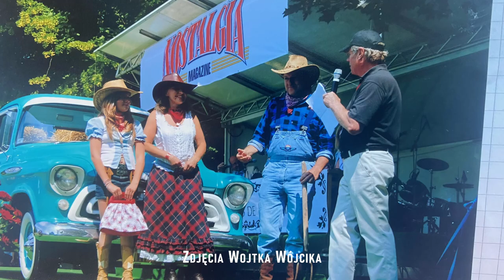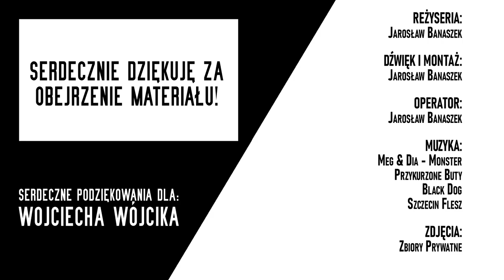WARTO spełniać MARZENIA - Wojciech Wójcik - Fan Amerykańskiej Motoryzacji Klasycznej (Wywiady S1#4)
=PRZECZYTAJ OPIS=

Wojciech Wójcik - urodzony 27. maja 1962. roku w Warszawie. Z zawodu stolarz oraz kapitan jachtowy. Od najmłodszych lat interesuje się Amerykańską Motoryzacją Klasyczną. Hobby to przerodziło się w prawdziwą Pasję, efektem której jest niesamowita kolekcja. Przez kilkanaście lat Wojtek zakupił wiele oryginalnych samochodów z minionych czasów. Przywracanie ich do stanu świetności stało się jego prawdziwym powołaniem. Zapoczątkowało to wiele projektów - takich jak między innymi niesamowity garaż, który stał się swego rodzaju skarbnicą kultury amerykańskiej motoryzacji. Pan Wojciech zgodził się opowiedzieć i pokazać swoją kolekcję, ale również zdradzić kilka oszałamiających projektów, nad którymi pracuje.

Rozmowa została nagrana dnia 30. lipca 2021. roku.

Autor: Jarosław Banaszek
Wywiady  #4

Muzyka:
- Meg & Dia - Monster
- Przykurzone buty
- Black Dog
- Szczecin Flesz

Spis Treści:
(00:00) - Intro
(02:16) - Skąd wzięła się u Pana taka pasja?
(04:33) - W jaki sposób zaczął pan realizować swoje marzenia?
(05:39) - Jak zaczęła się realizacja tego projektu?
(08:45) - Niech Pan opowie trochę o swojej kolekcji
(10:14) - Czym się Pan teraz zajmuje?
(11:35) - Mustang i Cadillac
(14:31) - Hotel w SchoolBus'ie
(18:10) - Jakie są dalsze plany?
(21:08) - Co pomaga Panu osiągnąć cel?
(23:43) - Zakończenie

Serdeczne podziękowania dla Wojciecha Wójcika.

Jeśli się podobało, polub i udostępnij mój film. Serdecznie dziękuję za obejrzenie materiału.